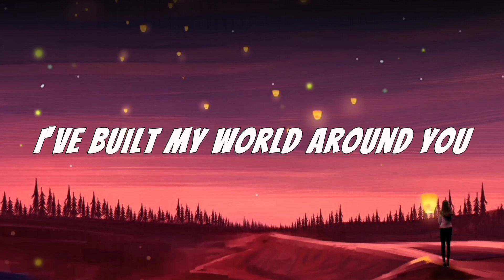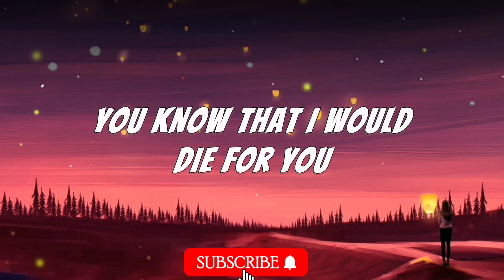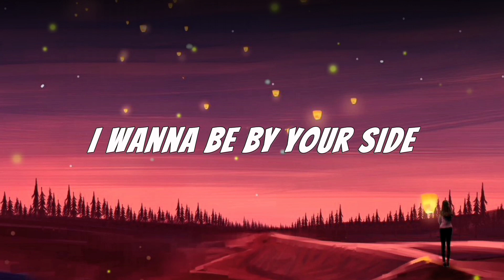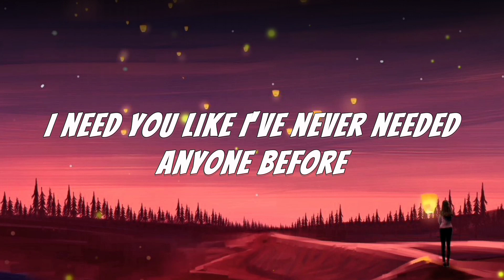Firehouse - I Live My Life For You (LYRICS) //Acoustic Cover by Dimas Senopati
Song Credit to DIMAS SENOPATI
Originally performed by FIREHOUSE

[LYRICS]

You know you're everything to me
And I could never see
The two of us apart
And you know I give myself to you
And no matter what you do
I promise you my heart

I've built my world around you and I want you to know
I need you like I've never needed anyone before

I want to be by your side in everything that you do
And if there's only one thing you can believe is true

I dedicate my life to you
You know that I would die for you
But our love would last forever
And I will always be with you
And there is nothing we can't do

I just can't live without you and I want you to know

Oh I've built my world around you and I want you to know

I live my life for you Oh yeah